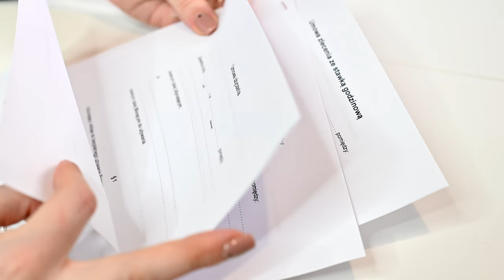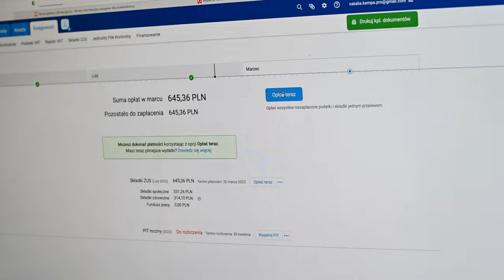Przykładowy film reklamowy